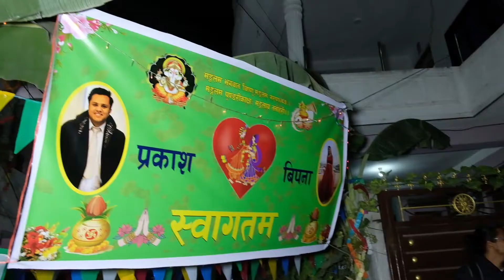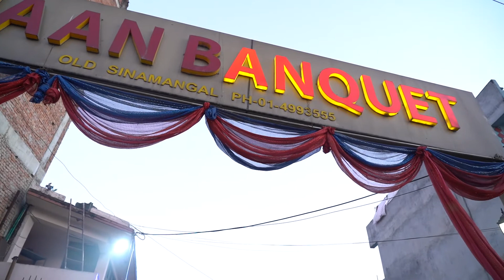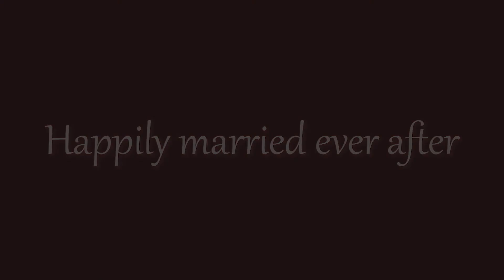full video from Dai ko bihe. Couple goals.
Nepali marriage style.